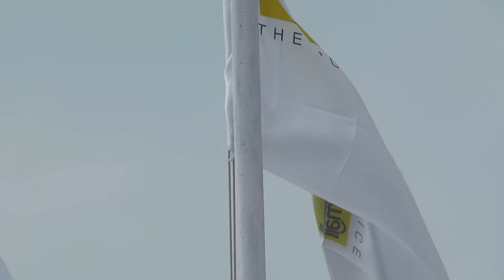Shriram Automall (Hubli) – 5th Business Anniversary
SAMIL’s Hubli Automall through its most innovative Physical Bidding platform provide best in class used vehicles and equipment in the area and nearby areas. So, to take advantage of the most organized platform to acquire or dispose used assets, visit Hubli Automall on the special Anniversary Event on 19th January 2019.